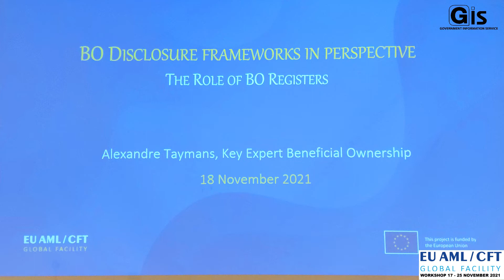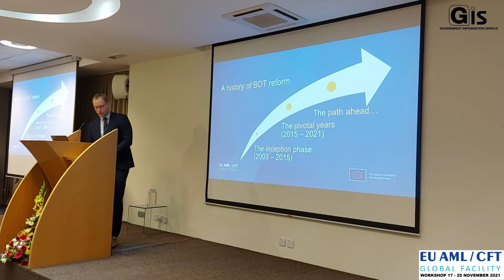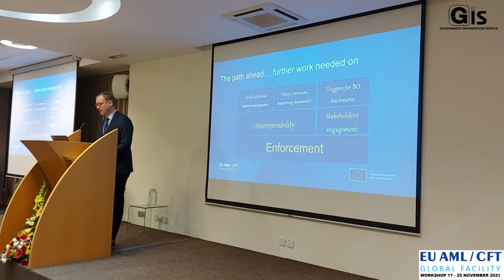AML CFT BO Register workshop Day 2 - Mauritius News - 18 November 2021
© Video produced by the Government Information Service (GIS) of Mauritius.

Recap of the second day of the 'Beneficial Ownership Registers' workshop held in Ebène, Mauritius on November 18th, 2021.

The event was organised by the EU Global Facility in collaboration with the Ministry of Financial Services and Good Governance and the Register of Companies (ROC).